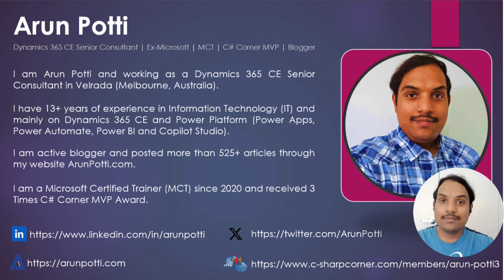Arun Potti's Dynamics 365 CE | Power Platform | YouTube Channel Started!!!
Introduction about Arun Potti's YouTube Channel.